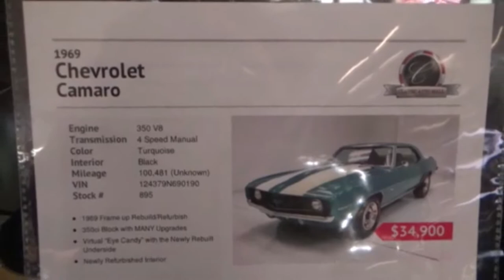1969 Camaro 350 Dreamgoatinc Classic and Muscle Video